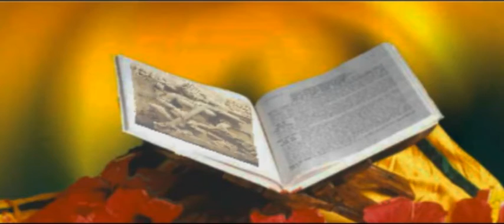BHU Kulgeet(written by Sir Shanti Swarup Bhatnagar)